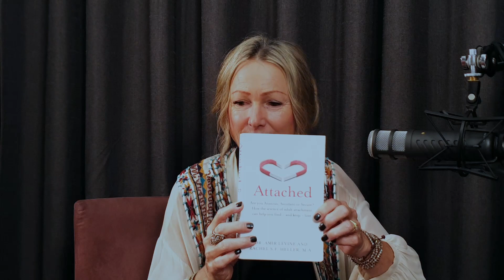Tracy Baker-Lawrence : The Psychology of Relationships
Hosted by Simon Monsour. Tracy Baker-Lawrence is a personality and relationship psychologist with over twenty years experience helping couples heal and deepen their connection. She discusses ways of preventing hurt, understanding needs, and nurturing growth within romantic relationships and in the world.

00:00 The Value of Psychology
03:00 Romantic Relationships
08:09 Using the Enneagram
22:29 The Role of Love
24:59 Early Intervention
27:50 Conflict and Growth in Long Term Relationships
34:41 Are Relationships Worth It?
37:00 Robots
38:48 The Effect of Arts and Media on Relationships
41:42 The Couple DNA Method and Example Scenarios
49:19 The Insight Agency
51:40 Recommended Books